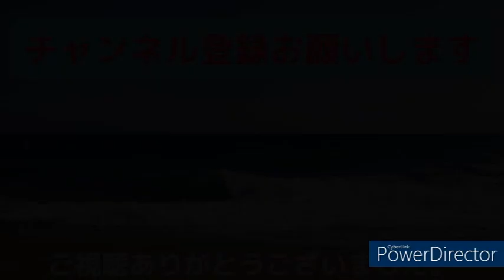【365日の紙飛行機】『Toshi・AKB48』COVER/ウクレレマスクマン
🎀😍この歌は、勿論AKB48の歌で、
私も何度も歌ったり聞いていましたが、
先日YouTubeでXJAPANのCOVERを聞いて、
鳥肌が立って来ました。
こりゃーすぐに歌ってみたいと思い、
さっそく歌ってみました。
それも、なんとコロナ禍に入って初めて、先日カラオケ喫茶へ3年ぶりに行き、そこで歌って来ました。
作詞　秋元　康
作曲　角野寿和
歌　　AKB48/Toshi